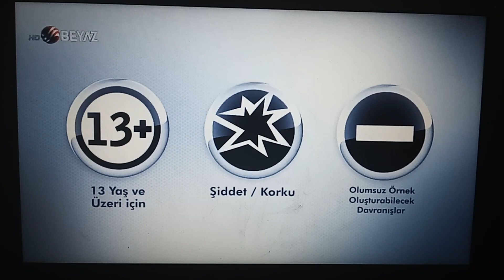DİZİSMART MAX - Akıllı İşaretler Jeneriği - 13 Yaş ve Üzeri (Kasım 2017 - ?)